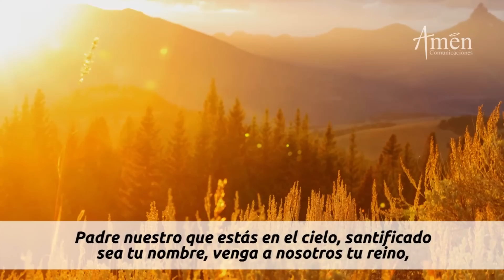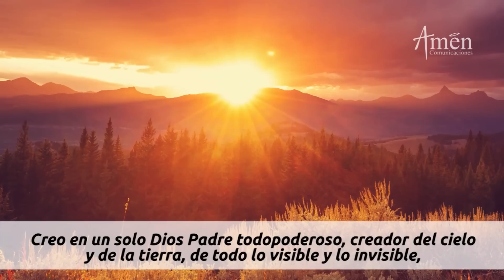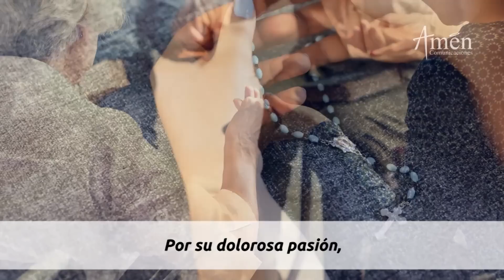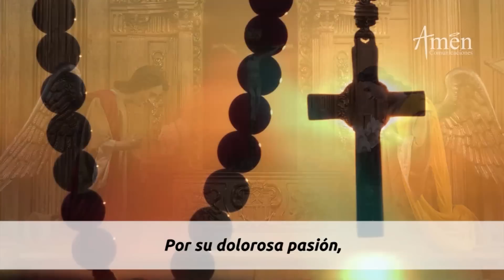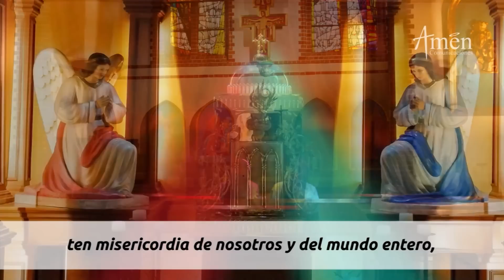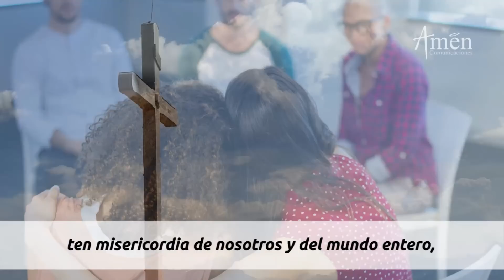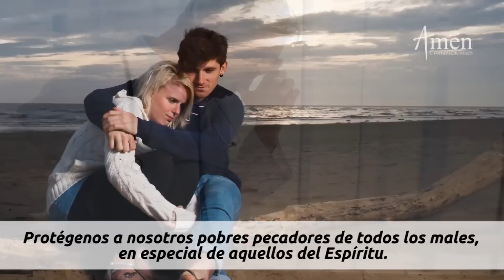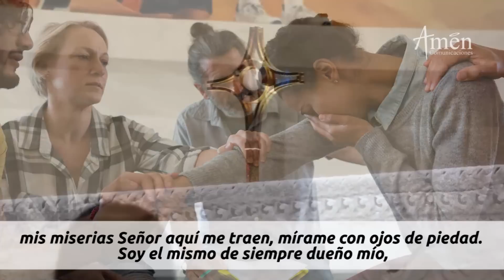Coronilla a la Divina Misericordia Sábado 07 Mayo de 2022 l Padre Carlos Yepes | Católica | Jesús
𝗘𝗡𝗖𝗨𝗘𝗡𝗧𝗥𝗔𝗡𝗢𝗦 𝗘𝗡